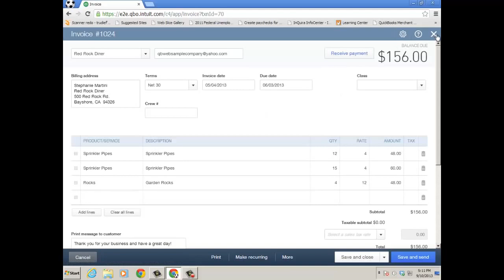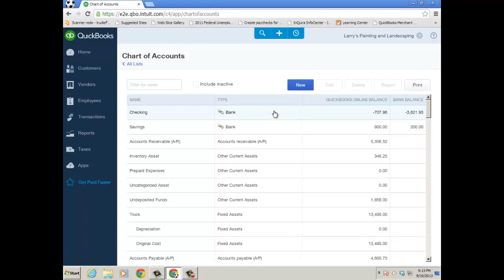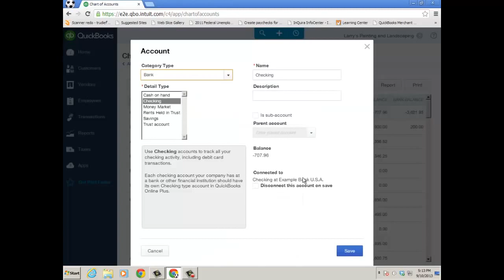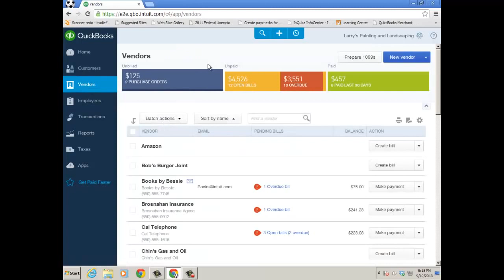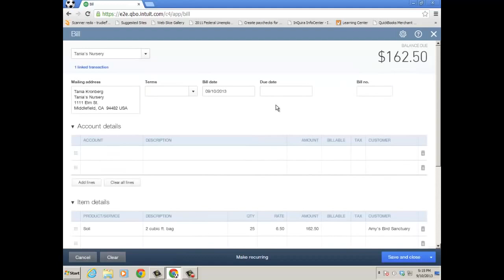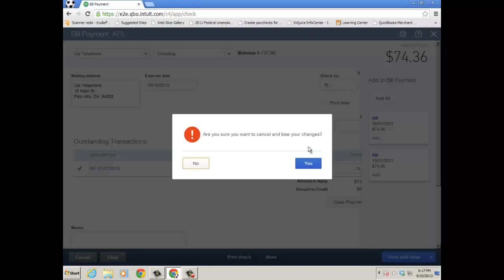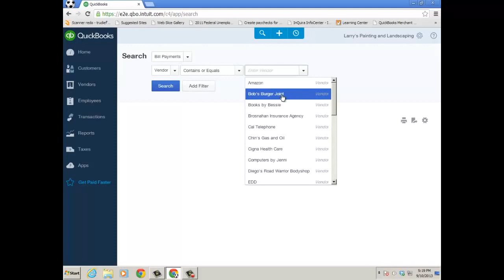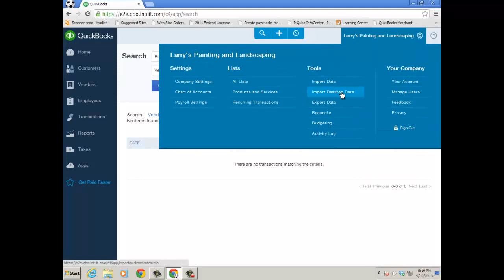QBO New Overview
This tutorial provides in-product demonstrations of the new user interface of QuickBooks Online.